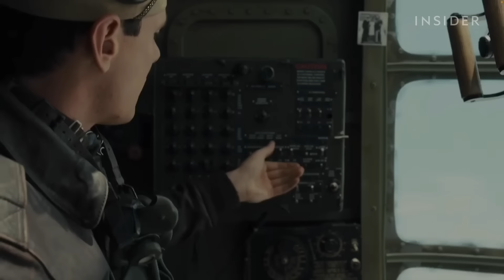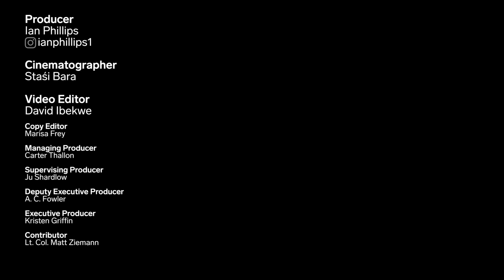WWII Air Force Expert Rates 8 Dogfights In Movies | How Real Is It? | Insider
Pilot and Air Force officer Lt. Col. Matt Ziemann rates eight World War II dogfight scenes in movies for realism.

He discusses the accuracy of real World War II-era dogfights portrayed in Christopher Nolan's "Dunkirk" (2017), starring Tom Hardy; Michael Bay's "Pearl Harbor" (2001), starring Ben Affleck and Josh Hartnett; and "Battle of Britain" (1969), starring Michael Caine. He also comments on the realism of certain fighting tactics and the physics of flight in "Red Tails" (2012), starring Cuba Gooding Jr. and Terrence Howard; "Unbroken" (2014), starring Domhnall Gleeson; "Midway" (2019), featuring Woody Harrelson and Patrick Wilson; "Memphis Belle" (1990), starring Matthew Modine; and "The Eternal Zero" (2013), starring Junichi Okada.

Lt. Col. Matt Ziemann is an instructor at the Air Force's Air University at Maxwell Air Force Base. He teaches 'Leadership and Air Power.' He has been a pilot for 26 years and has experience flying WWII-era planes.

MORE HOW REAL IS IT? VIDEOS:
World War II Historian Rates 9 More WWII Battles In Movies And TV | How Real Is It? | Insider